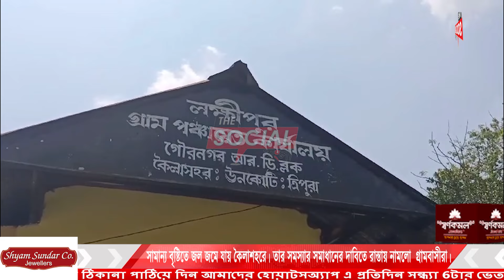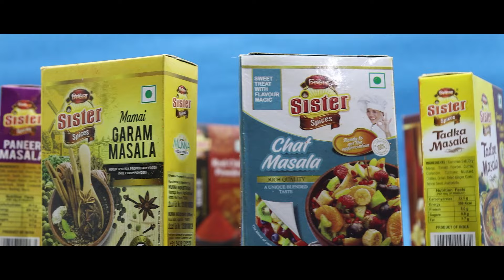সামান্য বৃষ্টিতে জল জমে যায় কৈলাশহরে। তার সমস্যার সমাধানের দাবিতে রাস্তায় নামলো গ্রামবাসীরা।